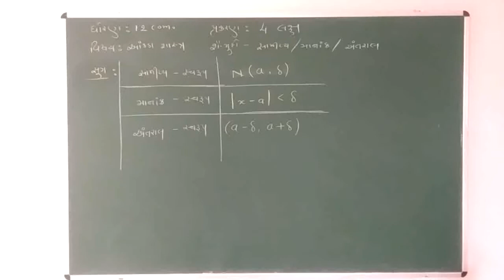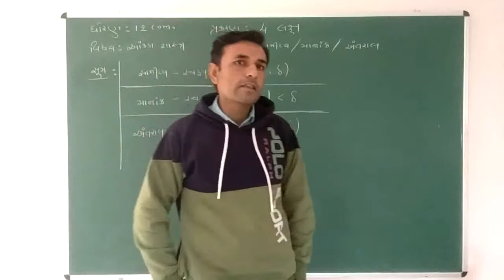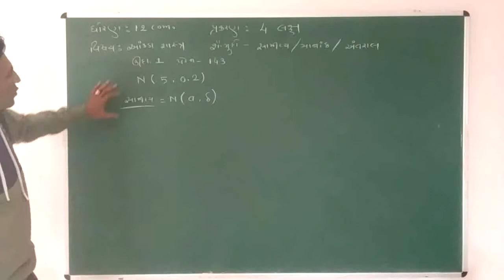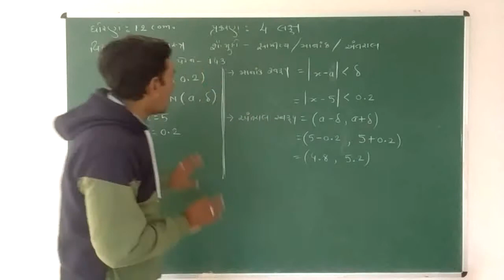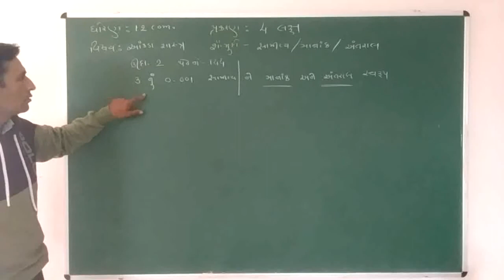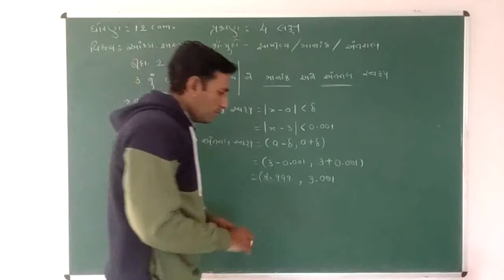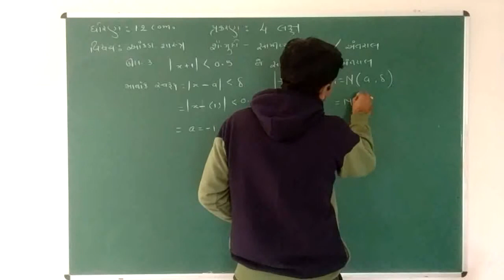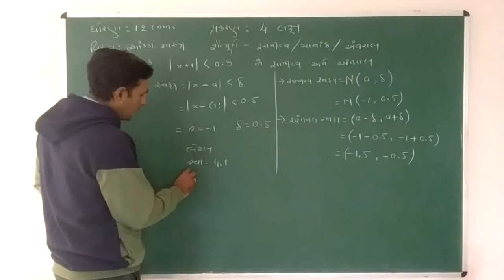STD 12 COM || આંકડા || CH 4 || PART 1